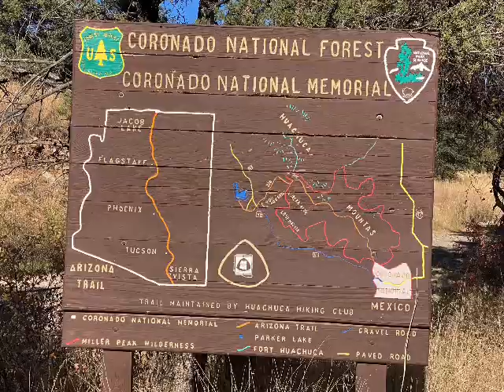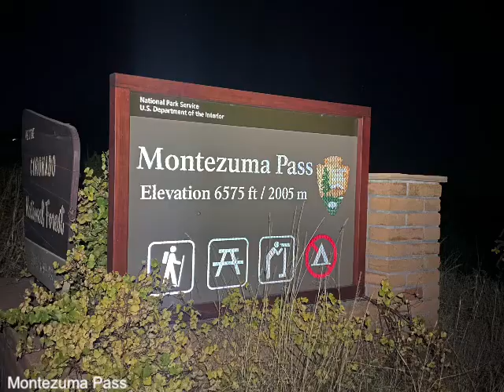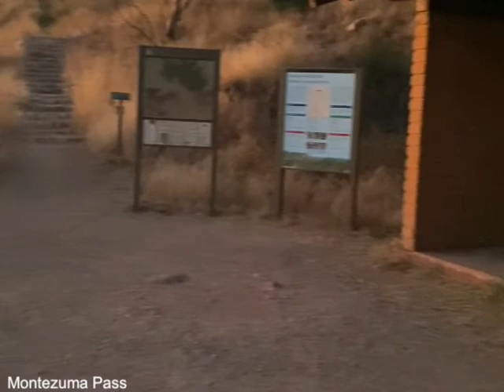Arizona National Scenic Trail- Passage 1: Huachuca Mountains